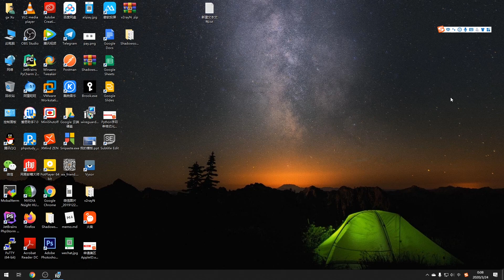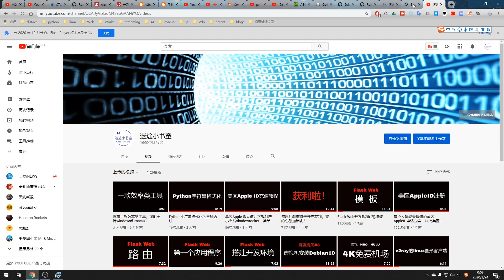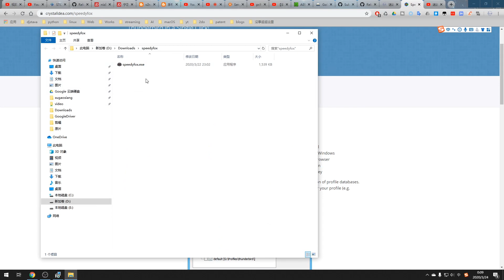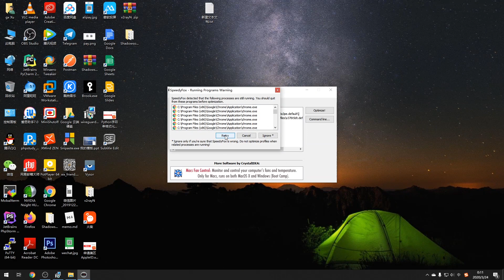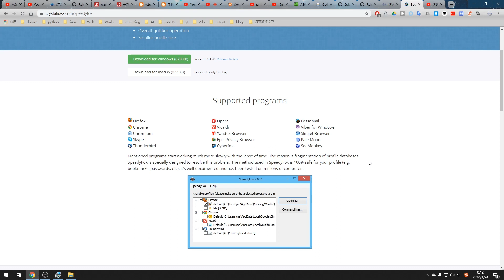一款加速浏览器启动的工具，提速2~3倍，都来试试吧，完全免费，支持chrome、chromium、firefox、skype、thunderbird等几十款软件